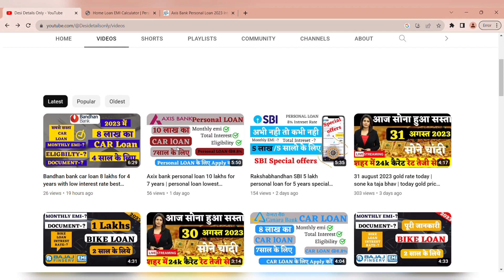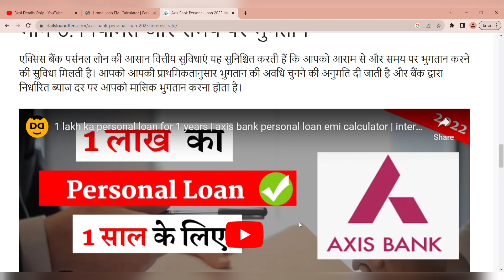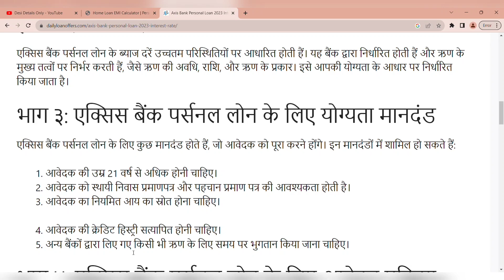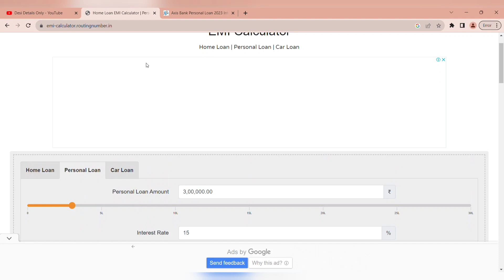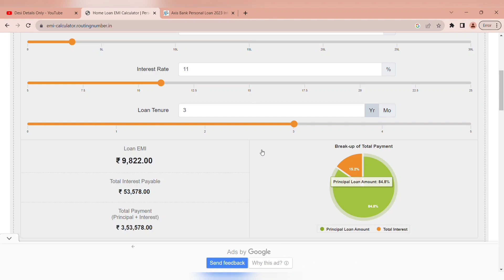Axis Bank 5 lakh personal loan for 5 years interest rate with EMI calculator, dacuments part 4